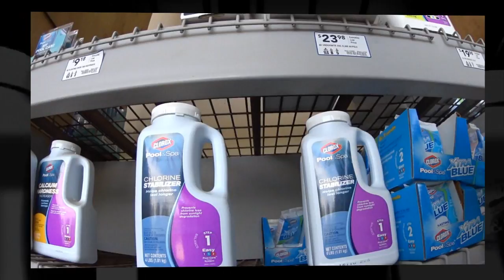Lowes Run-Deep Purple- Perfect Strangers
pool things break and had to go to Lowes, felt weird about taking the Sony Action Cam in with me.